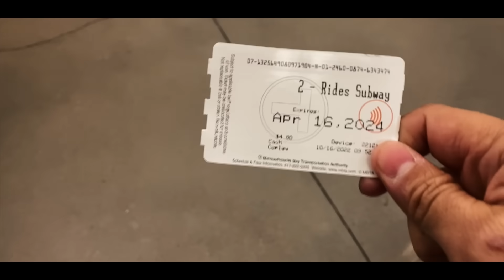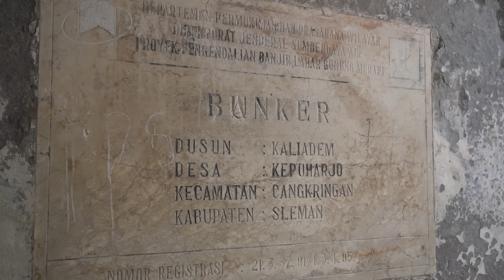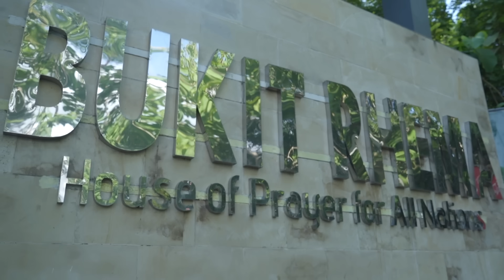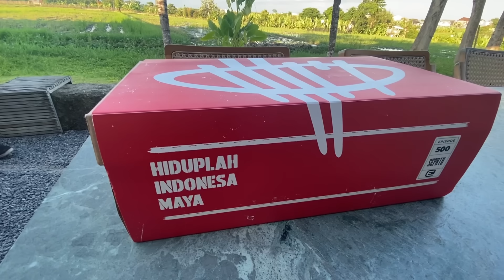Besar di Indonesia, Besar di Dunia - .ID Weekly Vlog Eps 95